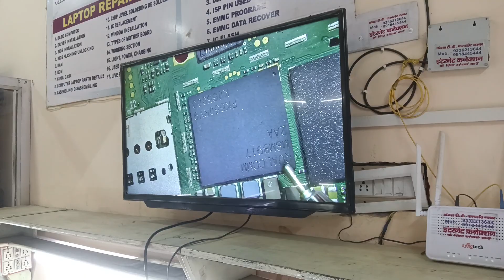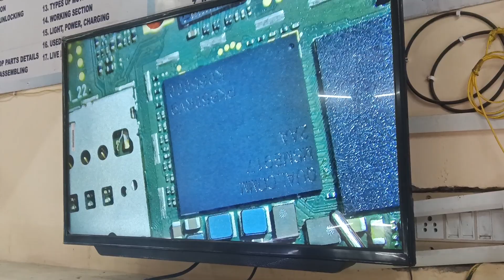Mobil me voltages kaha kaise jata hai explain in details Android phone